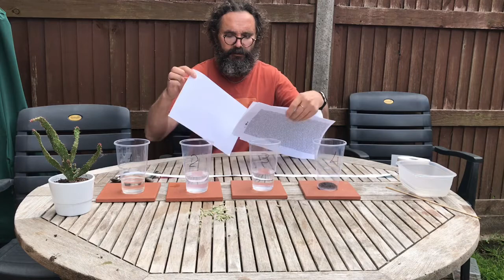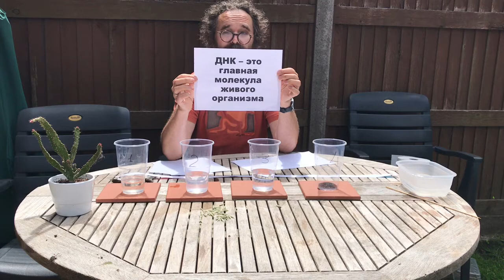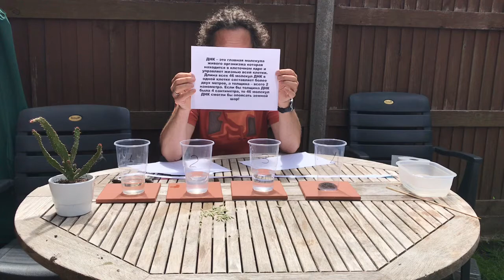Как работает ДНК- РГ